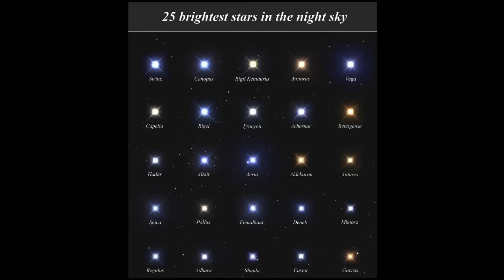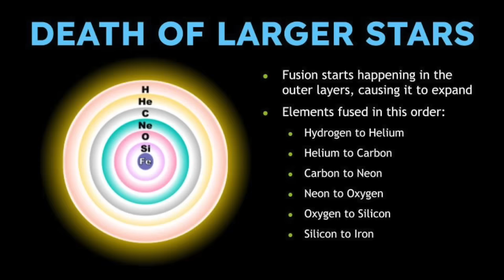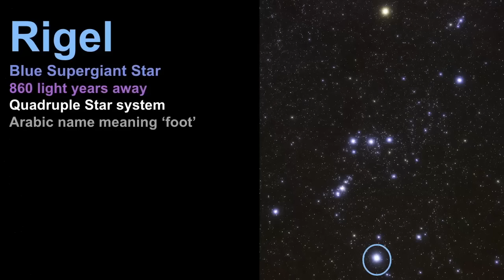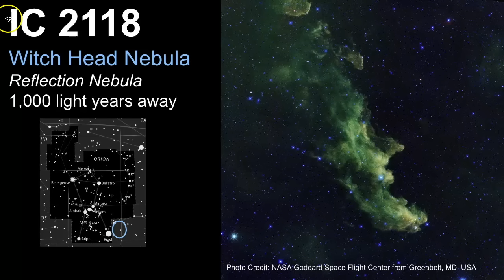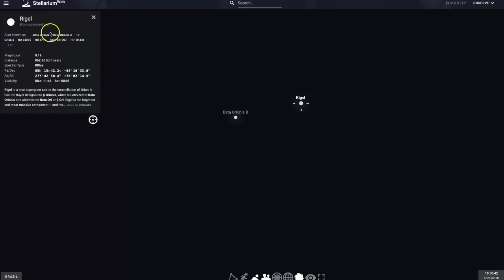Rigel: The Brightest Star in Orion Constellation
Rigel, one of the brightest stars in the night sky, is part of the constellation Orion. It is located about 860 light-years away from Earth and is categorized as a blue supergiant. This star is also a multi-star system, including one supergiant star and three other blue main sequence stars.

Chapters
0:00 - Intro
1:02 - Supergiant phase
2:16 - Multistar system
4:53 - Witch Head Nebula
5:28 -  Rigel in Stellarium

Photo Attributes:
▶ IC 2118: By NASA Goddard Space Flight Center from Greenbelt, MD, USA. Witch Head; Brews Baby Stars, Public Domain,